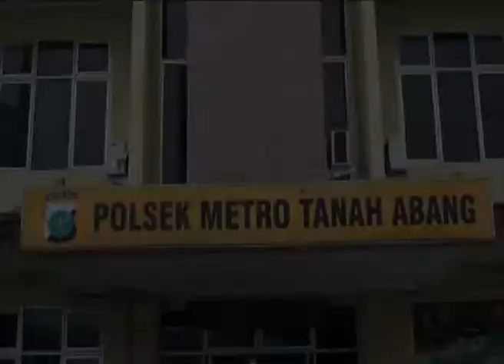Culik Balita untuk dipaksa mengemis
Seorang pedangan asongan menculik anak tetangganya dan dipaksa untuk mengemis.

Pelaku memaksa korban untuk mengemis untuk mendapatkan ongkos pulang ke kampungnya.